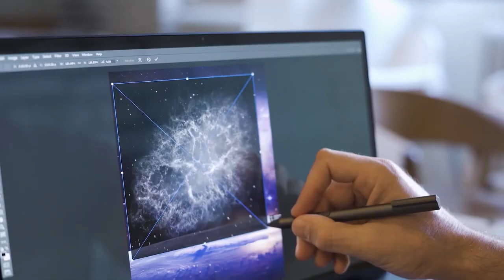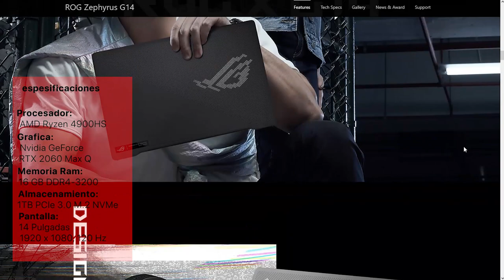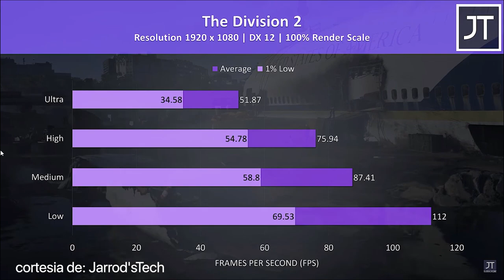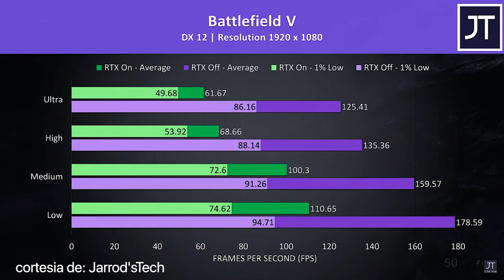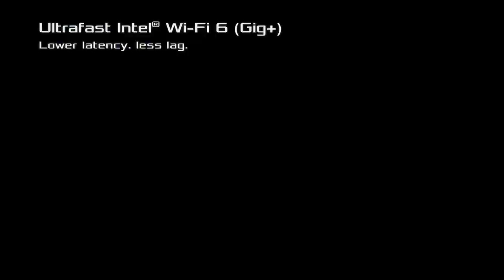MEJORES PORTÁTILES GAMING 2020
No podrás creer cuales son las Mejores Portátiles para Gamers de este 2020
lista de precios

6) Asus ROG Zephyrus G14
USA

5) alienware m17 r3
USA

4) Dell G3 15
USA

3) Area 51m
USA
ESPAÑA
Solo disponible En Dell.com

2) Asus ROG Strix Scar 17 G732
USA

1) Asus ROG Zephyrus Duo 15
USA
ESPAÑA (Alternativa)
Videos Recomendados ✔

MI PC 🔥🔥
PLACA MADRE - MSI Mpg X570 Gaming Plus
CPU - AMD Ryzen 5 3600
MEMORIA RAM - Corsair Vengeance LPX
TARJETA GRAFICA - Radeon RX 5700 XT Gaming X
DISCO SSD NVMe - WD Black SN750
DISCO SSD - Crucial MX500
FUENTE DE PODER - Corsair CX750M
CASE - Mars Gaming MCX
DISIPADOR - DEEP COOL Gammaxx GT BK:
AURICULARES - Corsair HS50 Pro Stereo
TECLADO Y RATON - Pack Redragon K552RGB-BA
MONITOR - Samsung S24F356
Edicion de Audio y Video 🎞
Javi
Guion ✍
Javi